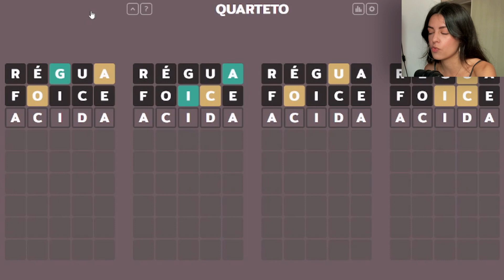REACT Rap do Itadori Yuji e Sukuna (Jujutsu Kaisen) | 7 minutoz | gostosa reagindo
Aparentemente é a era de jujutsu kaisen, então está aberta a temporada de mitadas. Pra alegria de uns e pra tristeza de outros, hoje trouxe o rap do Itadori Yuji e Sukuna (Jujutsu Kaisen) - RECEPTÁCULO DO REI DAS MALDIÇÕES do 7 minutoz.  Espero que gostem :)

00:00 - 02:52 intro
02: 53 react